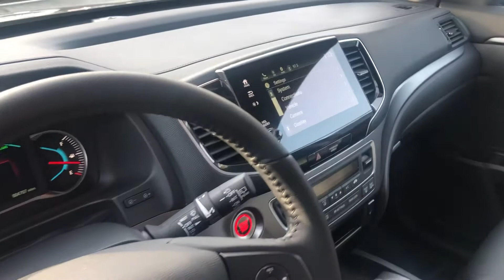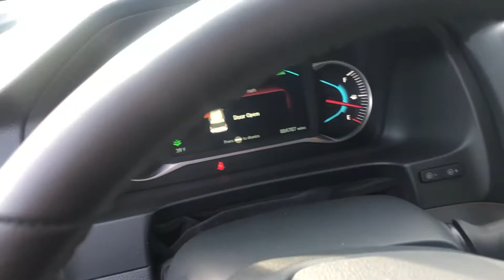2019 Honda Pilot EX-L demo for Robert